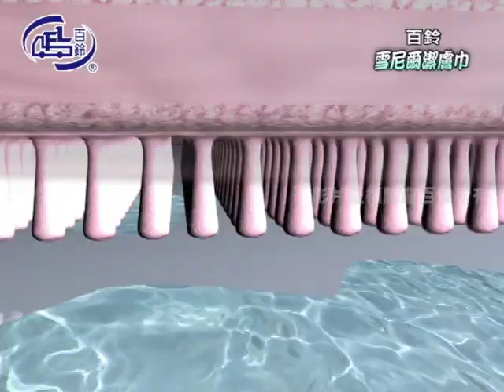【百鈴】雪尼爾瞬間吸水超柔潔膚巾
★上萬根吸水觸角織成
★超細纖維，快乾吸水力強
★排水易乾，觸感柔軟，經久耐用
★不易勾紗、不易破損、不易掉毛絮
★久用不變形不易發臭

◆商品型號：CH-318006
◆商品名稱：雪尼爾超乾爽舒適巾(XS)小方巾
◆商品尺寸：(長x寬) 30 x 30 公分 ±5%

◆商品型號：CH-318075
◆商品名稱：雪尼爾超乾爽舒適巾(S)方巾
◆商品尺寸：(長x寬) 40 x 40 公分 ±5%

◆商品型號：CH-318068
◆商品名稱：雪尼爾超乾爽舒適巾(M)大毛巾
◆商品尺寸：(長x寬) 34 x 90 公分 ±5%

◆商品型號：CH-318051
◆商品名稱：雪尼爾超乾爽舒適巾(L)大浴巾
◆商品尺寸：(長x寬) 137 x 70 公分 ±5%

◆商品材質：80%聚乙烯特殊粒子纖維+20%尼龍
◆商品顏色：水藍色、粉紅色、鵝黃色、駝色(隨機出貨)
◆注意事項：詳見商品包裝